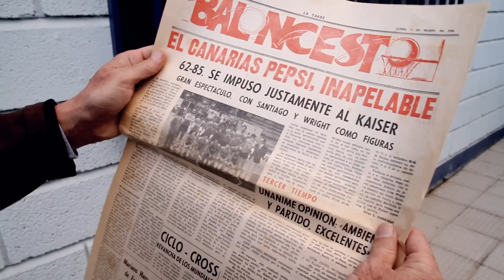"75 años de ilusión" - Tráiler del Capítulo 1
"75 años de ilusión" - Serie documental a propósito del 75 aniversario del CB Canarias /  Tráiler del Capítulo 1: "El humilde principio de algo muy grande"